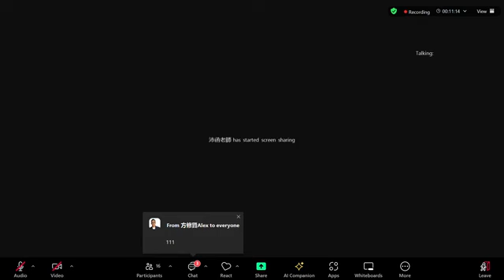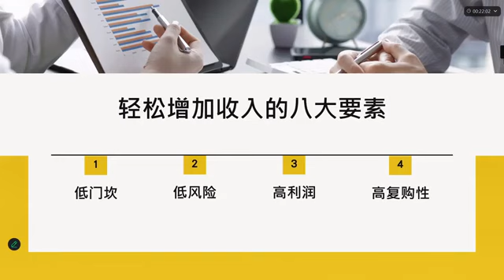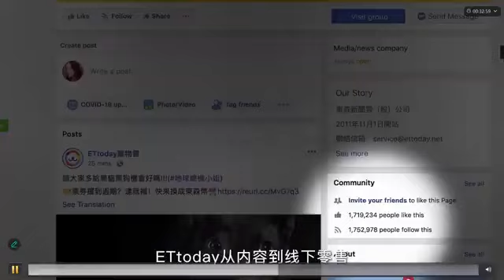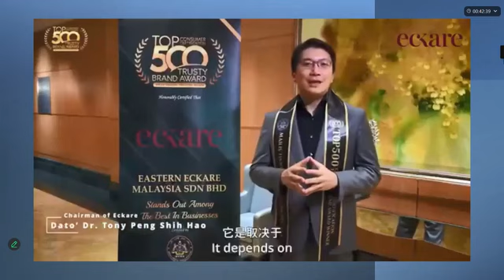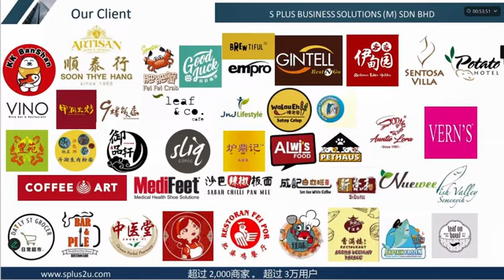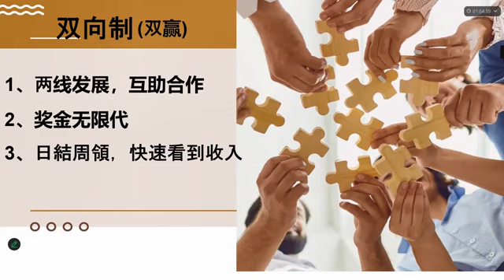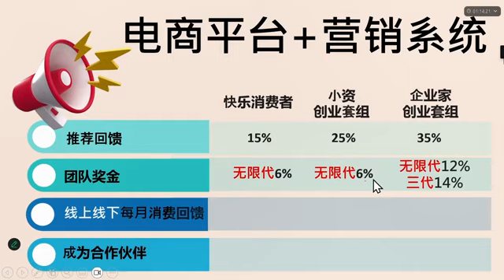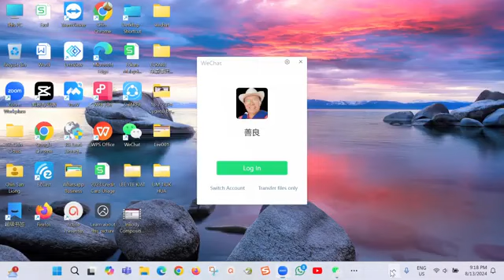2024 08 13 招商會5.0~沛菡老師分享